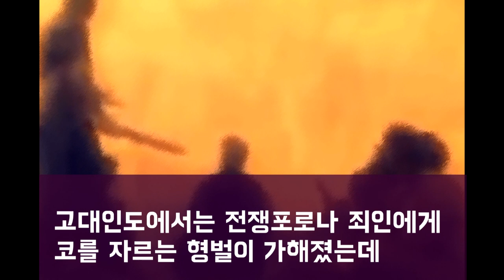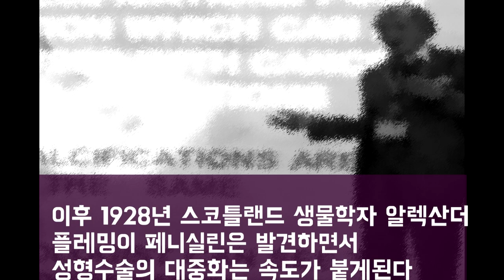한국이 성형대국이 될수있었던 이유 [성형산업이 발전한 역사적 진실]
한국이 성형대국이 될수있었던 이유
[성형산업이 발전한 역사적 진실]

성형이 산업된 현대사회이전의
고대로마와 이집트에도 성형수술이
존재했다

고대인도에서는 전쟁포로나 죄인에게
코를 자르는 형벌이 가해졌는데

형벌이후 코를 흉측한 코를 가리기위해
도자기공들이 이마의 피부를 떼어내
코에 붙이는작업이 최초의 성형수술이었고

인도에서 시작된 이 수술법은 로마와
페르시아로 퍼져 전쟁부상자 치료에
주로 사용되었다

중세 유럽에 매독 등 전염병으로 치료시
수은성분때문에 코가 내려앉았는데 이를
높이기위해 팔피부를 코에 이식했고

1800년대후반에는 독일의 부유한
유대인들에게 그들의 컴플렉스 매부리코를
없애기위해 코성형이 대중화되기 시작한다

상처부위가 감염되 목숨을 잃을 가능성이
있었지만 항생제없이 수술을 받아
많은 유대인들이 목숨을 잃는다

이후 1928년 스코틀랜드 생물학자 알렉산더
플레밍이 페니실린은 발견하면서
성형수술의 대중화는 속도가 붙게된다

2차 세계대전 탱크 등 화력전으로 바뀐
현대전에서 화상환자가 급증하여
이를 치료하기위한 마취제가 더욱 발전한다

전쟁이 끝난후 발전된 치료목적의 의료기술은
파라핀을 이용한 가슴성형 등 미용목적
의료기술로 진화하는 계기가되고

이후 녹인지방을 관에 삽입하는방식이
프랑스 의사 제라르 일루즈가 개발하면서
다이어트와 관련된 성형 또한 발전하게된다

세계성형산업은 계속증가하고있고 아시아에선
한국의 성형시장규모가 가장커
인구당 성형수술 전세계1위를 차지하게된다

한국은 대학,자영업,직장 등 고급인력과
고학력인재들이 수도권에 몰려있어
모든분야에서 과잉경쟁하게되고

경쟁사회에서 외모는 돈으로 투자해서
경쟁우위에 있을수있기때문에 성형시장
고도발전은 한국에선 피하기 힘들지않았을까?